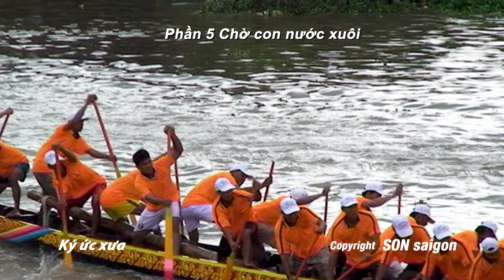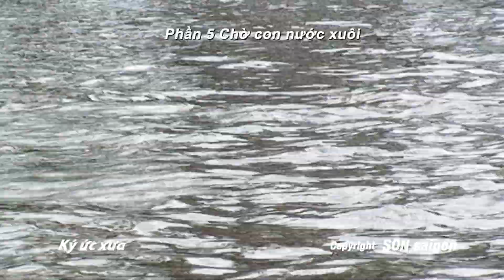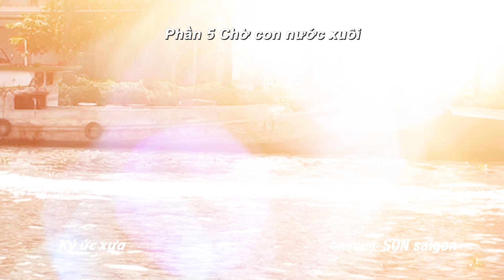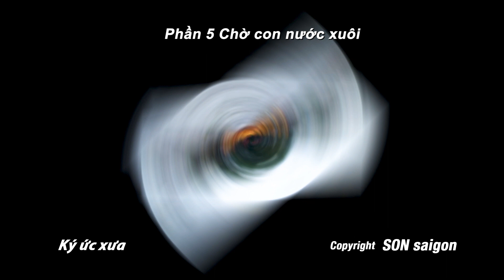Chơi Đua Ghe | Phần 5 - Chờ con nước xuôi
Đua ghe là một trò chơi dân gian vùng sông nước, chủ yếu là Trà Vinh và Sóc Trăng, thường được tổ chức vào những ngày giữa tháng 10 âm lịch.